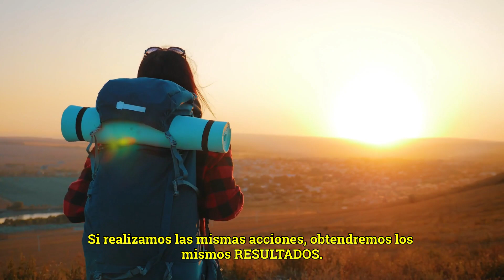Receta para la Paz: El Respeto | Festival de Coros Costa Rica por la Paz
🌟 ¡Bienvenidos nuevamente al Festival de Coros Costa Rica por la Paz! 🌟

Hoy compartimos el segundo ingrediente de nuestra receta mágica para la paz: el respeto. 🙏💖

El respeto es reconocer el valor y la dignidad de cada persona, ser vivo y cosa. Nos enseña a tratar a los demás como queremos ser tratados, aceptar las diferencias, y dialogar con apertura. Aquí te dejamos algunas formas de practicar el respeto:

Escucha con atención y sin interrumpir, y expresa tu opinión con educación. 🗣️👂
Respeta las creencias, opiniones y preferencias de los demás, aunque no coincidan con las tuyas. 🌍✌️
El respeto nos hace más tolerantes, inclusivos, educados y civilizados. Nos ayuda a vivir en armonía y cooperar mejor con los demás. Es el tercer paso esencial para construir un mundo más pacífico. 🌍🕊️

🎶 ¡No te pierdas el increíble concierto este viernes 21 de junio a las 6:30 PM en la Iglesia Católica de Curridabat, como parte de nuestro Festival por la Paz! 🎤🌟

Únete a nosotros para celebrar la música y la paz. ¡Te esperamos! 🌟🎶

¡Comparte este mensaje y ayúdanos a difundir el respeto y la paz por todo el mundo! 💖🕊️